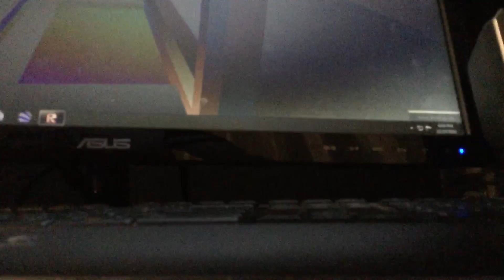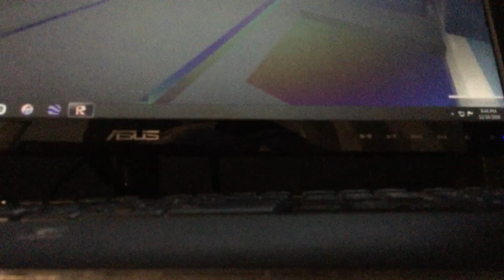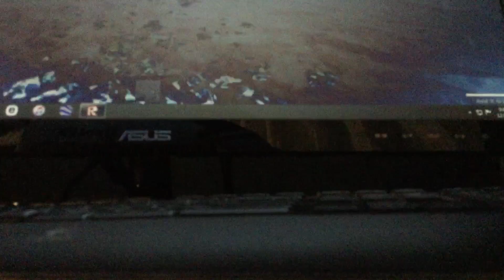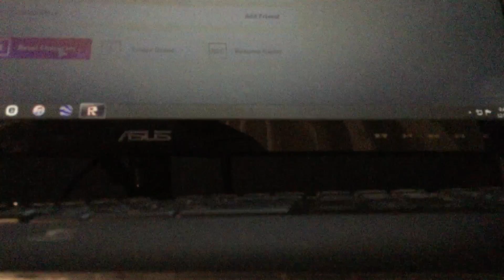I can't take it!!-ultimate driving